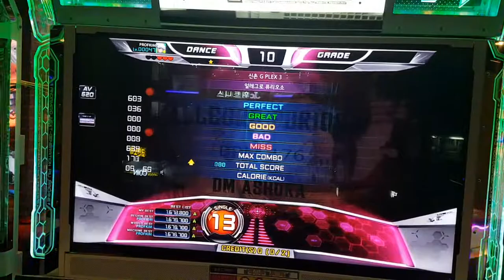알레그로 퓨리오소 S13 허리틀기 Allegro Furioso Body Cam Grade S | 펌프 백과사전 Pump It Up Prime 2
레벨 13 치고 허리틀기가 좀 빡세죠. 그래서 어느 정도까지 트는지 바디 캠으로 살짝. 사실 몇 번 더 찍고 나서야... 발까지 한 구도에 딱 들어오는지 각도가 잡혔어요. 그 영상은 곧 공개하도록 하죠.